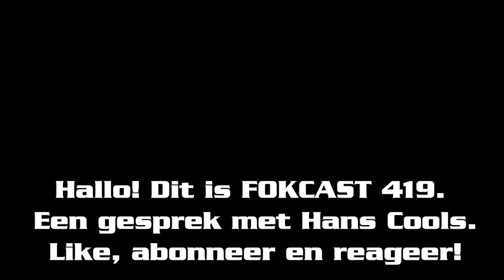FOKCAST 419: Hans Cools & Zonen.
datum: 18 december 2022
gast: Hans Cools

Vlak voor zijn try-out spreken we Hans in de kelder van The Joker. We hebben het over zijn comedy, zijn show: Cools & Zonen, over zijn mooie tour en zijn familie.